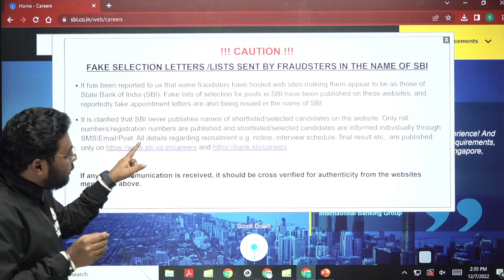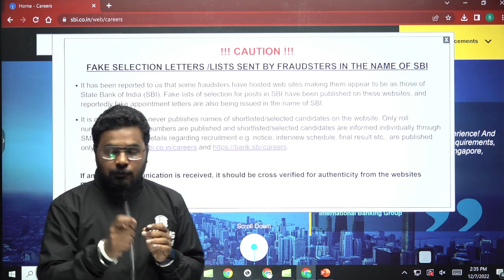SBI FAKE NEWS ? Banking Wallah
💪 PW is here for your SBI PO and IBPS PO Prep with a FREE CRASH COURSE! 💪
FREE Course can be accessed LIVE on this YouTube Channel or on our PW app! JOIN NOW!
Made for SBI PO and IBPS PO Prep aspirants, pass the bank exam with flying colors!